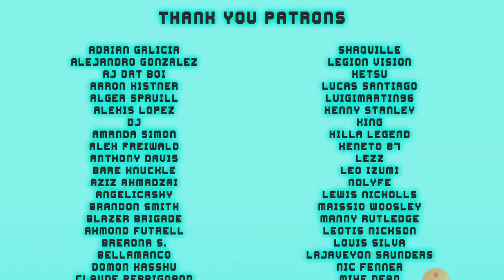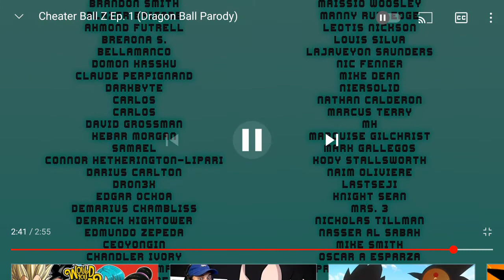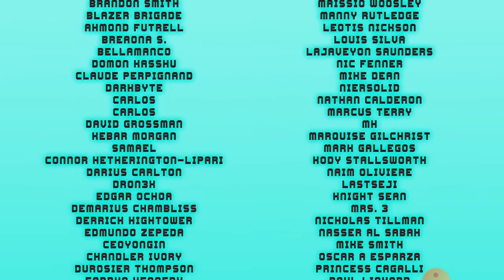FLAME AND HINATA REACTS TO "CHEATER BALL Z"